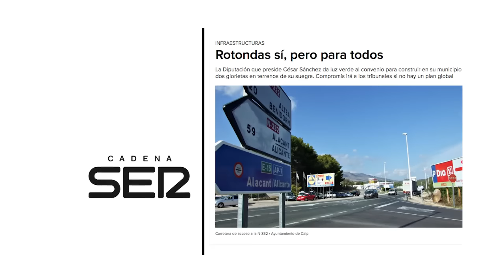Compromís presenta el Pla Objectiva a la Diputació d'Alacant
El grup de Compromís a la Diputació d'Alacant presenta el Pla Objectiva, amb el qual vol acabar amb el partidisme i l'arbitrarietat en la concessió d'ajudes en la Diputació.